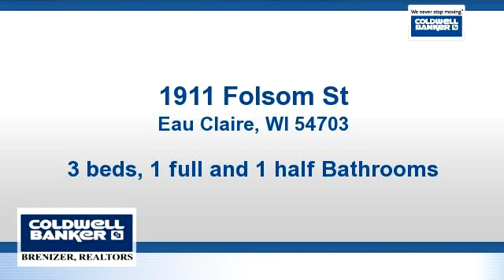Homes for sale - 1911 Folsom St, Eau Claire, WI 54703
Charming 3+ Bedroom with 1.5 Bath home.  This home features over 1900 sq. ft. of living space.  Beautiful woodwork throughout the home with hardwood floors under carpeting.  Kitchen remodeled in 2006, bathrooms remodeled in 2016, new carpet in living/dining area 2016, new CA and heat pump 2008 and newer 2 car garage.  This is a must see home on huge lot.

Bedrooms: 3
Bathrooms: 1 full and 1 half Bathrooms
Square Feet: 1924
Price: $149,900